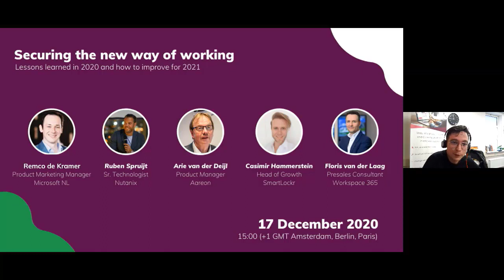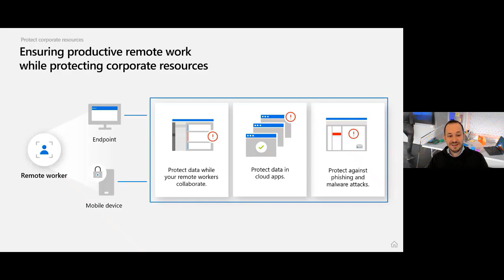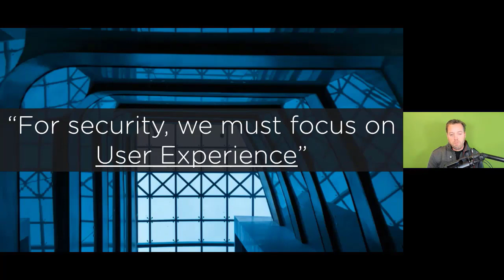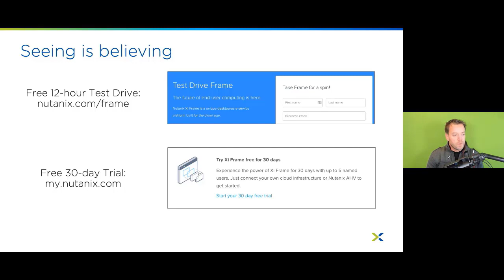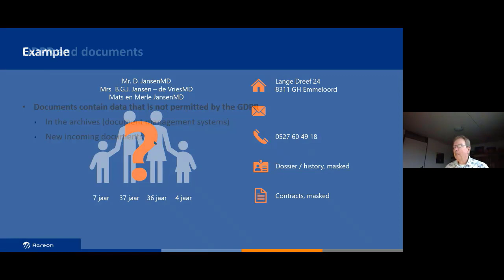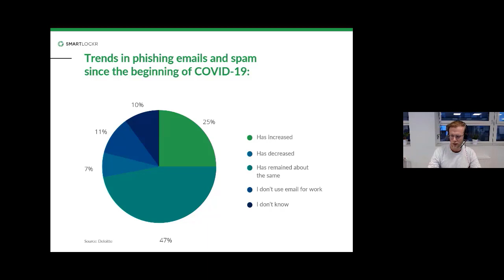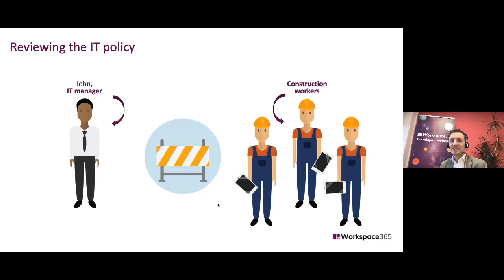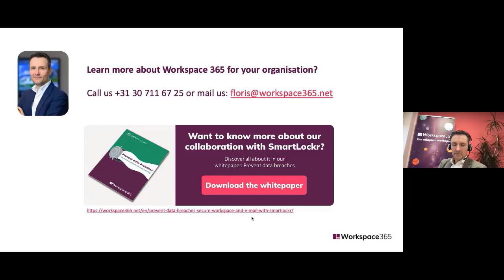Securing the new way of working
In this online session we'll look back on lessons learned in 2020 and you learn how to sharpen your IT- & security strategy for 2021. Find out how you can offer a secure workspace with speakers from: Microsoft, Nutanix, Aareon, SmartLockr and Workspace 365.

Each month, we share several online sessions with Workspace 365 experts, partners and customers.

00:00:38 Enable employees to continue working safely and productively from home
00:13:53 The NextGen Desktop-as-a-Service solution designed for Multi-Cloud
00:28:00 How safe working from the perspective of a multi-functional application landscape looks like
00:40:22 How secure email will remain your biggest security asset in 2021
00:50:49 Security of the digital workspace 2021

About Workspace 365
Conquer complexity with an adaptive workspace. Workspace 365 helps people to achieve more, by helping them to focus on the part where they make the real difference.

Reduce the frustrations and time that people lose switching between apps, looking for passwords or searching for information. Workspace 365 unites everything people need into one personalised interface that automatically adapts to people’s role, location, device and more. We give you the freedom to deliver the right-sized solution to each individual or group, like easy access to applications, integrated processes and streamlined communication.